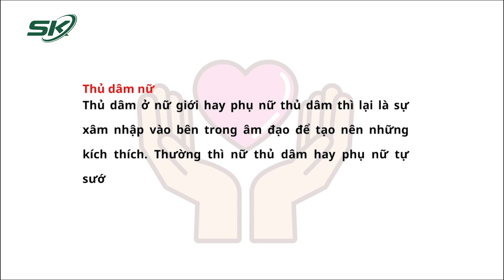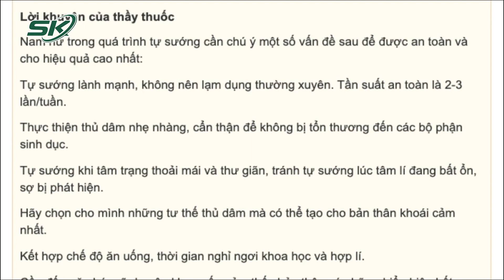Bất Ngờ: T.h.ủ D.â.m Đúng Cách Có Lợi Cho Sức Khỏe | SKĐS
SKĐS |Đó là một cách tự nhiên và an toàn để khám phá cơ thể của bạn, mang lại khoái cảm cũng như giải phóng căng thẳng tình dục.

Mời quý vị và các bạn xem thêm: Những Bí Mật "Chốn Phòng The" Ngoài Phòng Ngủ Giúp Vợ chồng Cùng Thăng Hoa